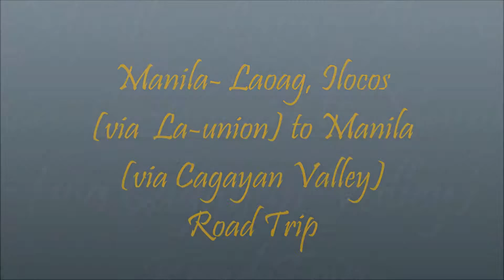Renewable Energy Wind Farm Ep.1 (Laoag, Ilocos Norte)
Exploring the great assets of Ilocos Norte. Such a good and clean source of energy that every iloco are now enjoying it’s benefits not only for their daily utility consumption and provides a living but it also promotes tourism in the region.